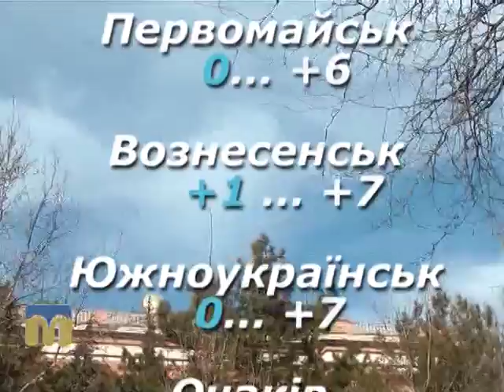Народний календар 4.12.2015